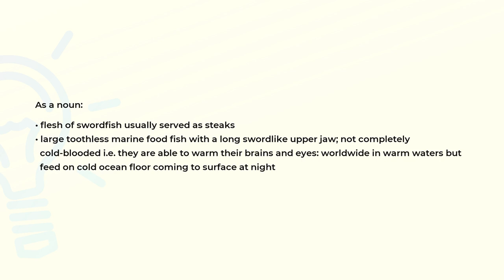What is the meaning of the word SWORDFISH?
Definition and spelling of the word SWORDFISH.

(00:00) Intro
(00:08) As a noun
(00:32) Spelling

As a noun (00:08):
• flesh of swordfish usually served as steaks
• large toothless marine food fish with a long swordlike upper jaw; not completely
  cold-blooded i.e. they are able to warm their brains and eyes: worldwide in warm waters but
  feed on cold ocean floor coming to surface at night